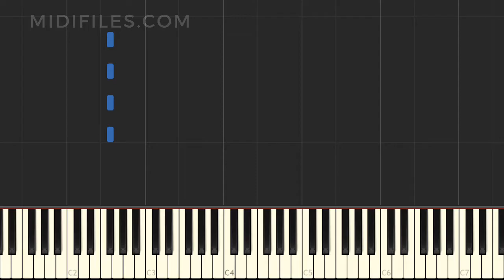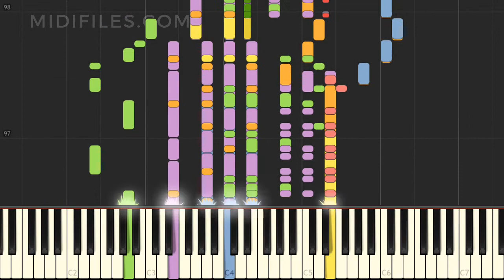TUTORIAL : TIE A YELLOW RIBBON / TONY CHRISTIE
↓↓↓ INFO ↓↓↓

*** ENGLISH ***
Instrumental version of the song "Tie A Yellow Ribbon" with animated keyboard, made famous by Tony Christie
* Hire us for your backing track music project (MIDI and audio) :

*** DEUTSCH ***
Instrumentalversion des Liedes "Tie A Yellow Ribbon" das durch Tony Christie bekannt wurde, mit animierten Tasten.

*** FRANÇAIS ***
Version instrumentale de la chanson "Tie A Yellow Ribbon" avec animation des touches au clavier, rendue célèbre par Tony Christie
* Confiez-nous votre projet instrumental MIDI et audio :

*** ESPAÑOL ***
Versión instrumental de la canción "Tie A Yellow Ribbon" popularizada por Ames Brothers, con animación en el teclado Tony Christie
* Producción MIDI bajo pedido :